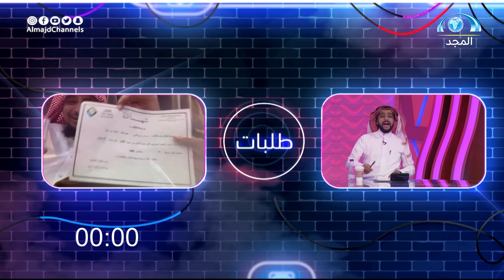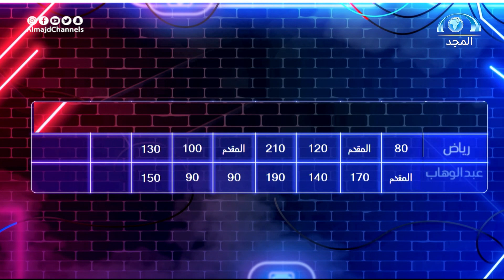برنامج وياكم | الحلقة السابعة